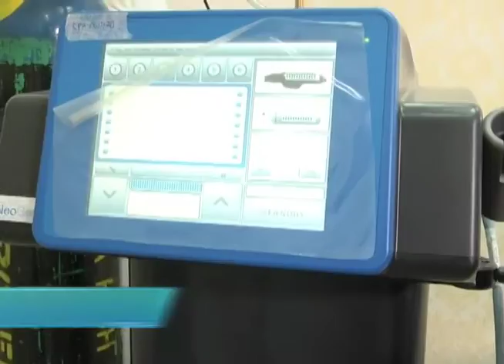New technology for acne treatment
Nitrogen plasma procedure is one of the new innovative ways to treat skin acne.